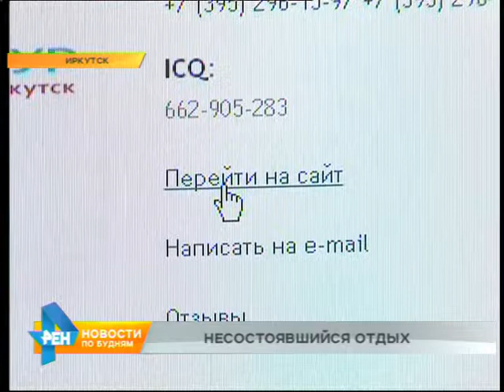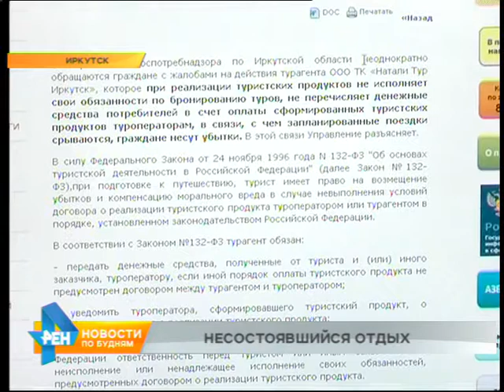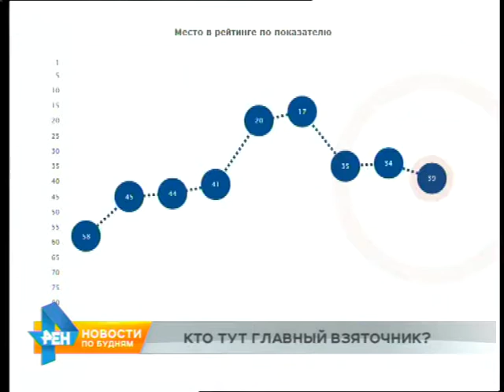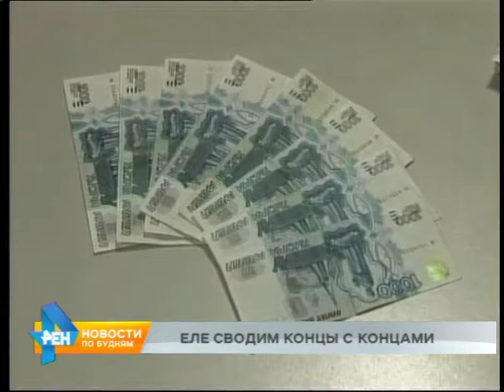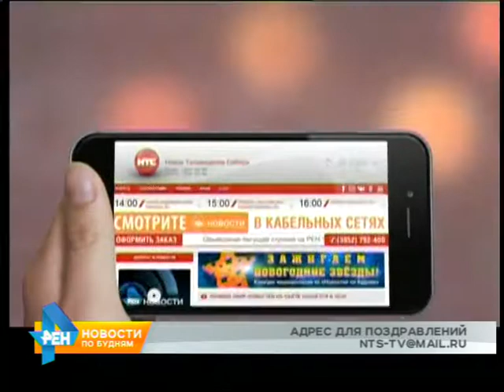Новости ПО БУДНЯМ 11.12.2018